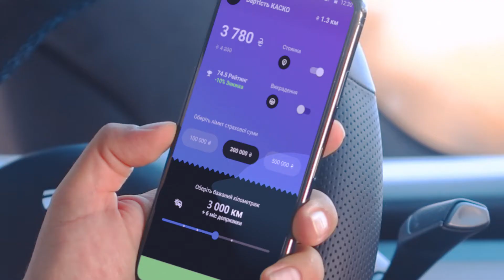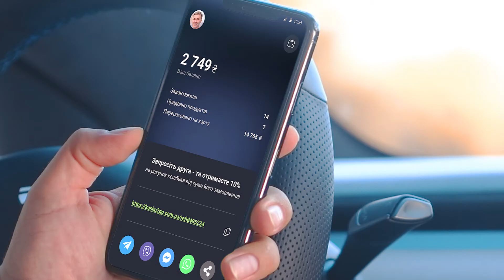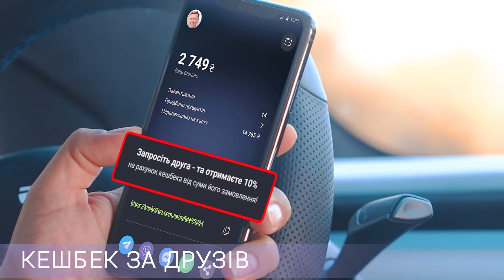Промо видео для страховой компании